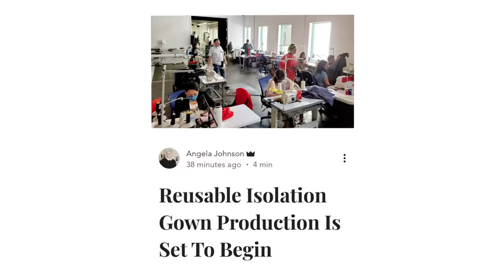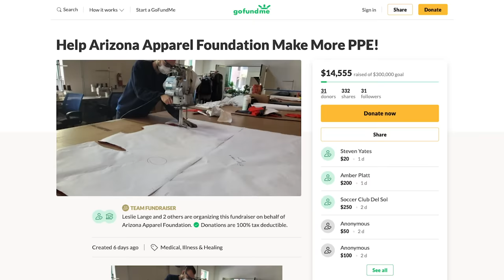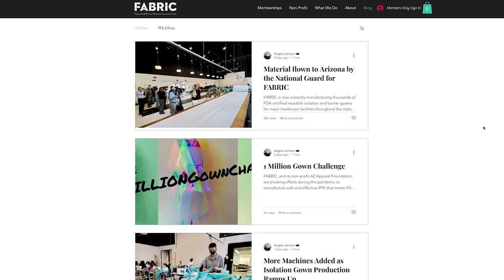FABRIC Transforms their Fashion Center into a Production of Hope During COVID-19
FABRIC founders Angela Johnson and Sherri Barry adapt their fashion center to support healthcare professionals on the COVID-19 front lines.

Fueled by healthcare worker’s urgent need for protective gear, Angela Johnson and Sherri Barry gear up to make a bold move: transforming their nonprofit Fashion and Business Resource Innovation Center (FABRIC) into a total PPE gown production center. The FABRIC team put their normal routine on hold to wholeheartedly dedicate their time and resources to research, development and production of CDC and FDA certified PPE gowns. Despite the low supply and high demand for the materials needed, Angela and Sherri overcome every challenge to do their part during this time of crisis. Thanks to the financial support of their community, they are able to expand their “war room” production and meet the demand of creating thousands of reusable medical gowns (25,000 per week!) to healthcare facilities across the nation. This humble and compassionate duo is both directly and indirectly impacting millions as they continue to do business with their heart and seek to accomplish the 1 Million Gown Challenge.